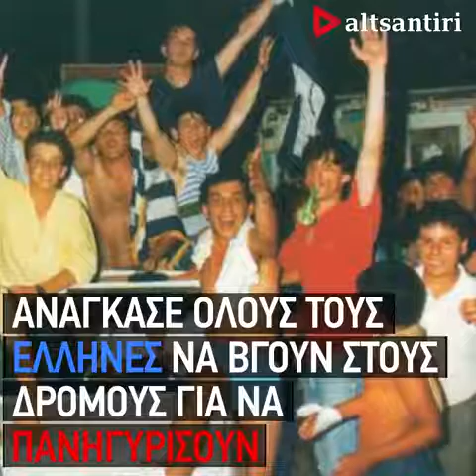e-stories: Το έπος του 1987